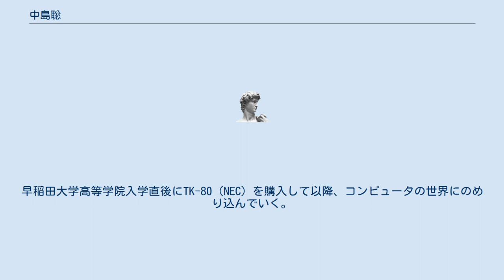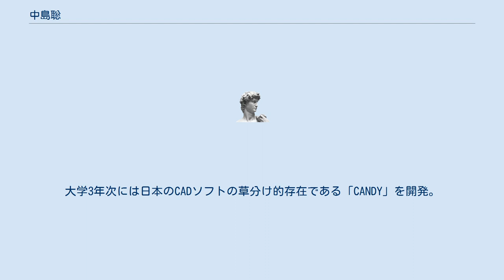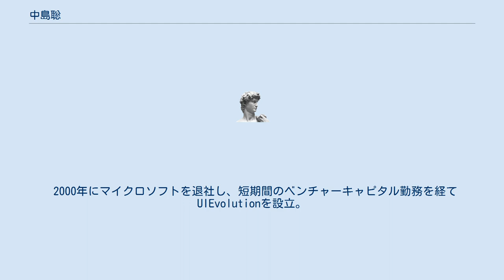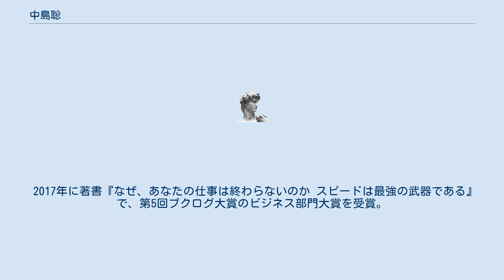中島聡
中島 聡（なかじま さとし、1960年 - ）は、日本のコンピュータ技術者、ITエンジニア、起業家、ライター。
早稲田大学大学院理工学研究科修了。
Xevo（旧UIEvolution）の創設者。
アメリカ合衆国シアトル在住。
学位は工学修士（早稲田大学）、経営学修士（ワシントン大学）。
 マイクロソフトでWindows 95、Windows 98、Internet Explorer 3.0/4.0のチーフアーキテクトなどを務めた。
 1960年、北海道で生まれ、生後3ヶ月よりずっと東京都で育つ。
幼少期より数学、科学に興味があり、将来の夢は科学者だった。
早稲田大学高等学院入学直後にTK-80（NEC）を購入して以降、コンピュータの世界にのめり込んでいく。
高校2年時からアスキーにおいて記事執筆やソフトウェアの開発に携わっていき、スピード向上の課題解決にも貢献していった。
早稲田大学理工学部電子通信学科進学後も、アスキーでの仕事を続ける。
大学3年次には日本のCADソフトの草分け的存在である「CANDY」を開発。
父が建築家であり、CADソフトを使っていたことがヒントとなる。
古川享によれば、このソフトのヒットで大学在学中に4年間で3億円ものロイヤリティーを稼ぎ、マンションを購入したという。
 1985年に早稲田大学大学院を卒業しNTTに入社、武蔵野市の電気通信研究所に配属される。
同研究所では32bit CPUの設計などに関わっていたというが、1986年にマイクロソフトの日本法人（マイクロソフト株式会社、MSKK）が設立されると、代表取締役社長に就任する古川享に直訴しMSKKに転職。
WindowsやOS/2の日本語化に携わった後、1989年に米国マイクロソフト本社に移る。
Windows 95、Windows 98、Internet Explorer 3.0/4.0のチーフアーキテクトを務めた。
 2000年にマイクロソフトを退社し、短期間のベンチャーキャピタル勤務を経てUIEvolutionを設立。
同社のCEOとして、主に携帯電話上で新たなユーザインタフェースを実現するというフレームワーク「UIEngine」などを開発する。
2004年に同社がスクウェア・エニックスに数十億円で買収された後は同社のチーフソフトウェアアーキテクト、最高技術責任者。
2007年末にUIEvolutionをMBOで買い戻した。
 2009年、ワシントン大学大学院経営学部修士課程修了（MBA）。
 2008年4月、Big Canvas社を設立し、CEOに就任。
iPhone用ソフト開発に従事。
2012年4月、退任。
 2012年1月、new.Pen LLCを共同で設立。
 2015年5月、Swipe社を設立、CTOに就任。
 2016年2月、再びUIEvolutionのCEOに復帰。
 2017年に著書『なぜ、あなたの仕事は終わらないのか スピードは最強の武器である』で、第5回ブクログ大賞のビジネス部門大賞を受賞。
 2018年8月、夏野剛を共同発起人として、NPO法人シンギュラリティ・ソサエティを設立。